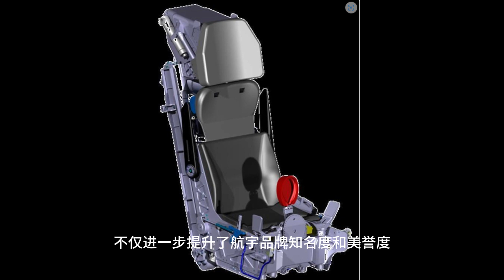襄阳工业百强系列10：中航工业航宇救生装备有限公司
中航工业航宇救生装备有限公司（简称：中航工业航宇）是我国唯一从事航空防护救生/空降空投装备研制的现代高科技企业，世界航空生命安全领域主要研发机构之一，隶属于中国航空工业集团公司，是中航机电系统公司主要成员单位之一。公司总部位于湖北历史文化名城襄阳，员工约4000人。

公司业务

公司为各型歼击机、轰炸机、教练机及机组空勤人员研制的装备，实现了海上、寒区、沙漠、丛林、高原等等复杂环境下的安全救生，其总体性能已达到国外先进的现役装机产品的技术水平。公司研制的航空防护救生装备除装备我国空、海军部队外，已出口到10余个国家和地区，成功挽救了多名飞行员的宝贵生命，在救生包线内实现了100%的救生成功率，被飞行员形象地称之为“蓝天上的诺亚方舟”。

公司依托救生专业优势，积极推动技术链的横向拓展，先后成功组织研制了重装空投和战车空投系统、神舟系列飞船救生船以及特种兵翼伞、空投型冲锋舟、装甲车水上漂浮系统、直升机浮囊、遥控浮空器、潜艇座椅等系列产品，实现了服务领域从单一服务航空向服务“陆、海、空、天”的跨越，为我军现代化建设、为创新我军作战模式提供了坚实、有力的保障。

公司具有雄厚的研发实力，已形成弹射救生装置、个体防护装备、降落伞及汽车座椅调角器、汽车全车锁系列、飞机客舱内饰、航空运动休闲装备、直升机消防吊桶、音视频消防头盔等各专业综合配套、系统集成的研发体系。公司是中国科协授予的院士（专家）工作站，技术中心是国家五部委认定的国家级企业技术中心；公司拥有各类专业技术人员1000余人，其中高级职称员工300余人，享受国务院特殊津贴的员工42人，拥有“航空宇航推进理论与工程”学科硕士学位授予权。公司成立以来，大力推进科技创新，先后有53项科技成果获得国家、省、部级科技进步奖，其中国家科技进步奖4项；主持和参与编制了48项国家及行业标准，获得有效专利65项，在同行业中处于领先地位。

公司具备强大的试验能力。针对航空防护救生系统/空投空降系统以及其他领域国防武器装备的研制需求，建立了完整的试验验证体系，拥有亚洲精度最高的火箭撬试验滑轨、亚洲唯一的高速气流吹袭台、不利姿态救生性能试验系统、中国唯一的水上综合救生水池等重要的大型基础科研试验设施，建成了火箭橇滑轨试验场、大型动态模拟冲击试验室、结构性能试验室、综合环境试验室、全系统功能试验室、大型开口低速风洞试验室等重点试验单元，能够解决国防武器装备研制所面临的高速度/高加速度动态性能地面综合模拟试验、结构性能试验、环境适应性及可靠性试验、基本物理性能试验、生理适应性试验、气动特性试验、空投空降装备地面等效试验等关键技术问题，为航空、航天、兵器及其他高科技领域装备研发提供了重要的试验手段。

公司具有一流的生产制造实力。公司拥有数控车削铣削加工中心、立式自动镗铣床、CNC大吨精密冲压机、CNC线切割及慢走丝线切割加工中心、焊接机械手等先进数控加工设备120余台，建设有以信息集成为主体的、适度自动化的柔性集成制造车间，基本实现了航空弹射救生装备关键零件柔性制造。公司按国际标准和行业标准建立严格的质量保证体系，并通过了ISO9001、TS16949等质量体系认证。

合作项目

在中航工业“两融、三新、五化、万亿”发展战略的指引下，公司依托航空高科技产业优势，积极融入世界航空产业链和区域经济发展圈。公司坚持军民结合、寓军于民的发展之路，民品产业得到蓬勃发展。截至目前，公司拥有包括一家上市公司在内的8家主要民品子公司，涉及商用飞机客舱内饰、汽车零部件、航空运动休闲、石化环保、矿产资源等多个领域，其中商用飞机座椅、热气球、汽车座椅调角器三个专业已经发展成为国内同行业的领军者，公司研制的商用飞机座椅已配装ARJ21、新舟60、A320等机型，开创了“航宇——深航销售模式”；公司在汽车零部件领域与美国通用、美国福特、德国CRH、德国KEIPER、英国VSS、法国标致、瑞士FEINTOOL、日本三菱、澳大利亚霍顿、加拿大麦格纳、瑞典宜家等国外知名公司进行广泛深入的合作，生产的调角器、门锁、铰链等产品成为中国主流汽车制造厂家一汽大众、二汽神龙、上海大众、上海通用和自主品牌的代表——比亚迪、奇瑞等主要供应商，产品还批量配装克莱斯勒、尼桑、名爵、路虎等品牌高档轿车，“HAPM中航精机”品牌，已在美国、德国、印度等6个国家和地区申请注册，成为航宇品牌走向世界的排头兵；公司自主研制的航空运动休闲装备——滑翔伞助我国运动员在第五届国际航联滑翔伞定点世界锦标赛上荣获亚军，不仅进一步提升了航宇品牌知名度和美誉度，而且为国家争得了荣誉。

获得荣誉

公司成立以来，一直保持快速发展态势，总收入以每年超过30%的速率递增，经济总量和企业规模持续壮大。在快速发展的同时，公司始终牢记社会责任，积极参与赈灾、扶贫、爱心助学、新农村建设、青少年科普、竞技体育以及其他社会公益事业活动，为创建和谐社会履行了一个航空企业应有的企业公民责任。公司先后获得“全国文明单位”、“全国五一劳动奖状”“全国企业文化建设先进单位”、“中国优秀诚信企业”、“航空报国优秀贡献单位”“中国优秀企业公民”等荣誉称号，公司在多领域的进步和成就赢得了行业和社会的承认和尊重。

中国唯一的航空防护救生/空降空投装备研发基地、中国最大的商用飞机座椅研制生产基地、中国最大的热气球研发生产基地、中国最大的轿车座椅调角器生产基地、国家级企业技术中心、亚洲唯一的高精度火箭橇试验滑轨、亚洲唯一的开口射流跨音速吹袭试验台、亚洲唯一的不利姿态救生性能试验系统、中国唯一的水上综合救生性能试验室。

公司文化

宗旨：航空报国强军富民

理念：敬业诚信，创新超越

作风：求实、创新、协作、高效

行为观：热爱航宇、建设航宇、忠于航宇、发展航宇

人才观：人才是企业发展的第一资源

管理观：以人为本、知行合一

经营观：诚信合作、和谐发展

市场观：铸造航宇品牌、引领市场需求

服务观：服务客户、始于主动

学习观：学习力就是发展力

创新观：创新铸就卓越

安全观：安全就是幸福，安全就是效益

发展历程

2003年12月8日，原中国航空工业第一集团公司根据国防科工委有关精神和“整合、凝聚、创新、卓越”的大集团战略的需要，对中国航空救生研究所、汉江机械厂、宏伟机械厂、江淮航空仪表厂等单位进行精化分立、重组整合，组建了航宇救生装备有限公司。

2004年1月8日，公司在四川成都成功控股成立了海蓉特种纺织品有限公司，实现了向上游产业链的扩张。

2004年7月5日，控股子公司中航精机科技股份有限公司在深圳证券交易所成功上市，股票代码002013，成为湖北省第一家在中小企业板上市的公司，

2004年8月10日，被誉为“亚洲第一台”的高速气流吹袭试验台建成，其流场质量和数据采集精度处于世界领先水平。

2004年11月，公司控股成立了上海航楚航空科技发展有限公司，初步形成了“科、工、贸”一体化经营格局。

2005年1月26日，公司通过高新技术企业的复审，被湖北省科技厅批准认定为湖北省高新技术企业。

2005年8月，公司获得“湖北省最佳文明单位”光荣称号。

2005年8月24日，公司在襄北火箭橇滑轨试验场进行了我国首次进行的超音速全状态综合弹射救生试验，它标志着我国自行研制的弹射座椅的水平以及弹射试验技术又上了一个新台阶。

2005年8月25日，公司战车空投系统参加“和平使命——2005”中俄联合军事演习。在军演短短一个月里，该系统总共空投了5轮33个具次，无一次失效。

2005年10月12日，“神舟”六号飞船成功飞天，由公司承担研制生产的座椅束缚装置、抗浸防寒漂浮装置和双人救生船也随飞船遨游太空圆满地完成了使命。

2005年10月25日，公司顺利通过中国人民解放军空军装备部二方现场质量审核。

2005年11月，公司荣获“全国企业文化建设先进单位”称号。

2006年1月1日，公司完成了迄今我国地面模拟速度最快的一发试验，该项试验最快速度达3420Km/h。

2006年1月9日，在北京召开的全国科技大会暨2005年度国家科技奖励大会上，公司自行研制、代表国家水平的新型弹射救生装置荣获国家科技进步二等奖。

2006年3月，中国航空救生基地成为襄阳“十大城市名片”之一。

2007年3月份，公司两项重点型号工程喜获“国家科学技术进步奖”荣誉称号。

2006年4月，江淮航空供氧制冷设备有限公司（351厂）整合进入航宇。

2006年4月，航宇合肥航空产业园隆重奠基，351厂和164厂整合工作启动。

2007年6月，投资控股和县和成矿业发展有限公司。

2007年9月，投资控股湖北航宇鑫宝管业有限公司。

2007年9月，公司成为香港国泰航空公司供应商。

2007年9月20日，国家发改委、科技部、财政部、国家税务总局、海关总署以58号令公告了第十四批国家认定企业技术中心名单，公司技术中心榜上有名。

2008年4月，公司荣获全国五一劳动奖状。

2008年6月，公司工会荣获“全国模范职工之家”荣誉称号。

2008年7月，20万吨离心球墨铸铁管项目实现投产。

2008年9月5日，公司冠名湖北航宇男排。

2008年11月6日，公司被评为“中国优秀企业公民”。

2009年2月，公司通过复审，再次评为“全国文明单位”。

2009年7月，中国航空工业集团公司将合肥部分（351厂、164厂）从总部剥离。

2009年10月18日，襄阳航空航天产业园顺利奠基，公司民机座椅、商用飞机客舱系统、工艺装备中心多项业务将入驻园区。

2022年4月，航空工业航宇救生装备有限公司在位于湖北的中国航空救生试验基地，完成了最大速度近2.3马赫的双轨火箭橇试验。